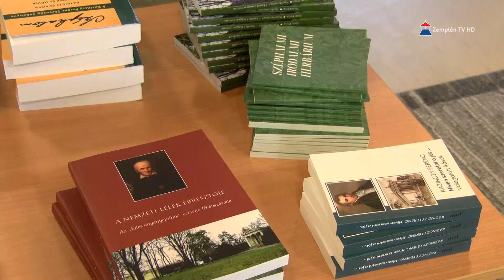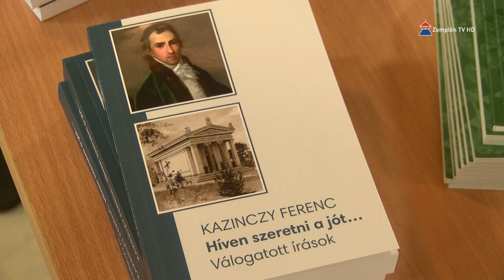Könyvbemutatót tartott a Kazinczy Ferenc Társaság Sátoraljaújhelyen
Decemberben tartott könyvbemutatót a Kazinczy Ferenc Társaság, melynek a Sátoraljaújhelyi Városi Könyvtár adott otthont. Idén már nyolc kötetet sikerült kiadniuk és jövőre is folytatják ezt a programot. Ez az egyik fő célja a társaságnak valamint, hogy a fiatalabb korosztályt is megtudják szólítani.